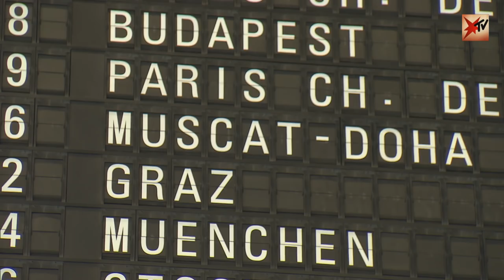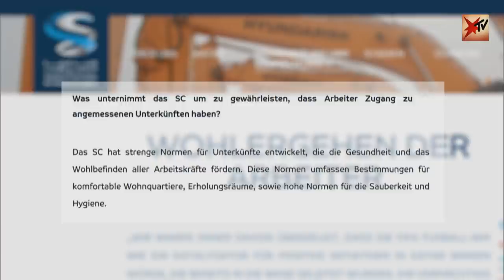WM 2022 in Katar: Zustände auf den Stadion-Baustellen - Norbert Blüm vor Ort | stern TV (2015)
Norbert Blüm mit stern TV in Katar: „In diesem Land kann keine Fußballweltmeisterschaft stattfinden“

„Ich wünsche, dass der Herr Blatter hier mal 14 Tage lebt. Dann vergibt er vielleicht nicht mehr Weltmeisterschaften in Länder, in denen solche Zustände sind. Zur Strafe würde ich dem ganzen FIFA Präsidium wünschen: Ein halbes Jahr hier!“, erklärt Norbert Blüm während seines Besuchs, gemeinsam mit stern TV, im WM-Land Katar.

Auf WM-Baustellen, in Arbeiter-Wohnblocks und im Gespräch mit den betroffenen Menschen vor Ort hat er sich sein eigenes Bild über die Arbeits- und Lebensverhältnisse der rund 1,5 Millionen Gastarbeiter gemacht. „Das sind Arbeitsbedingungen, die man nicht hinnehmen kann. Die, die in den Stadien jubeln sollen sich mal daran erinnern, wie die Stadien zustande gekommen sind.“ Er erklärt weiter: „Die Arbeiter hier haben nichts. Die leben hier auf engstem Raum. Nichts was ihnen gehört, keinen privaten Raum. Sanitäre Verhältnisse unter aller Sau!“

Auch für die Rolle der FIFA findet Blüm klare Worte: „Darauf kann wirklich die Fußball-Welt nicht stolz sein. Das ist der Preis für dieses ganze Funktionärs-Getue.“
Zu den Unterkünften der Arbeiter sagt er: „Scheißhaus und Dusche für die Arbeiter und Logen für Herrn Blatter. Jetzt frage ich den Herrn Blatter: Hat er sich das vorgestellt, als er die Weltmeisterschaft nach Katar vergab?“

Für Norbert Blüm ist nach seinem Besuch in Katar klar: „Hier siehst du Menschen die entwürdigt  werden. Ausgebeutet, zurück in die alte Sklavengesellschaft. Und das mit Hilfe des hoch angesehenen Fußballs. In diesem Land kann keine Fußballweltmeisterschaft stattfinden, wenn der Fußball selbst sich nicht um seinen guten Ruf bringen will.“

Seit der Vergabe der WM im Dezember 2010 sorgen besonders die Arbeits- und Lebensbedingungen der rund 1,5 Millionen Gastarbeiter für Schlagzeilen.
Monatelang hatte die Redaktion stern TV versucht eine Drehgenehmigung für Katar zu bekommen – erfolglos. Als Touristen reisten Norbert Blüm und das stern TV-Team schließlich in den reichen Wüstenstaat ein um die Zustände  mit versteckter Kamera zu dokumentieren.